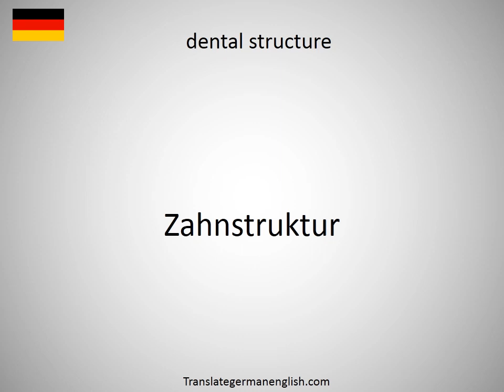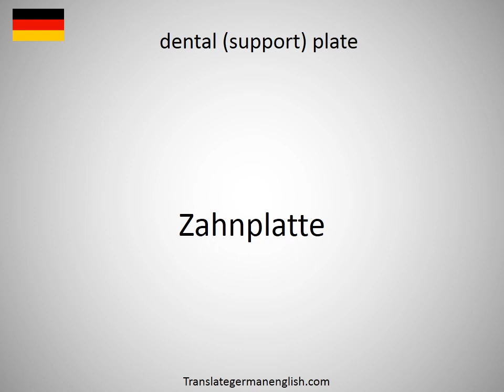How to say dental stool in German?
How to say dental stool in German? Learn the pronounciation dental stool! How to Pronounce dental stool. Expand your vocabulary, learn German words. Practice German online. Use this free pronunciation guide to practice words at a time. Learn German for free. Thank you for viewing, please like or subscribe! hoe om te sê, si të thuash, እንዴት እንደሚናገር, wie sagt man, comment dire, come dire, como dizer, как сказать, nasıl denir, cómo decir, 怎么说, πώς να το πω, hoe zeg je.